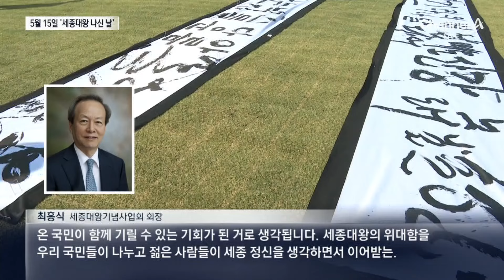5월 15일은 ‘세종대왕 나신 날’…법정기념일 지정 / 채널A / 뉴스A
5월 15일은 ‘세종대왕 나신 날’…법정기념일 지정

내년부터 5월 15일은 '세종대왕 나신 날', 법정기념일이 됩니다. 공휴일이 하루 더 늘어나는 것인지 박자은 기자가 취재했습니다.

〈평일〉
08시 00분 라디오쇼 정치시그널 (유튜브 라이브)
08시 50분 김진의 돌직구 쇼
10시 20분 김진의 더라방 (유튜브 라이브)
12시 00분 뉴스A 라이브
17시 20분 뉴스TOP10
19시 00분 뉴스A

〈주말〉
12시 00분 토요랭킹쇼·뉴스A 라이브
17시 40분 뉴스TOP10
19시 00분 뉴스A